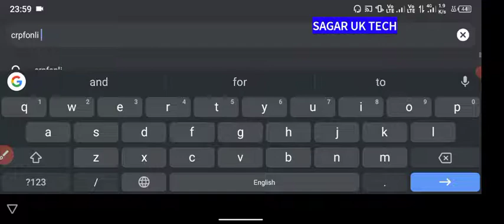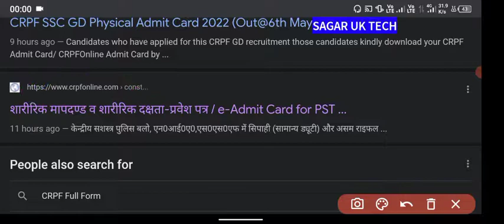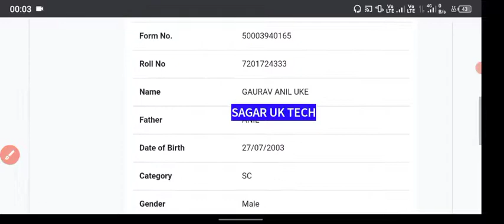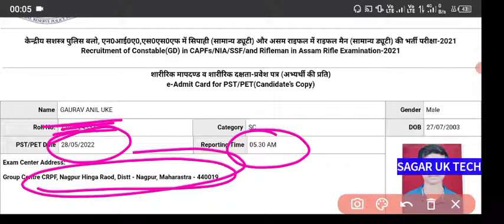SSC GD PHYSICAL ADMIT CARD DOWNLOAD हो रहा है तो इस वेबसाईट से करो डाऊनलोड | problem solved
ssc gd constable result 2022 kaise dekhe
ssc gd constable result kab aayega
ssc gd result kaise check kare
ssc gd, ssc gd result 2022
, ssc gd result, ssc gd cut off 2022,